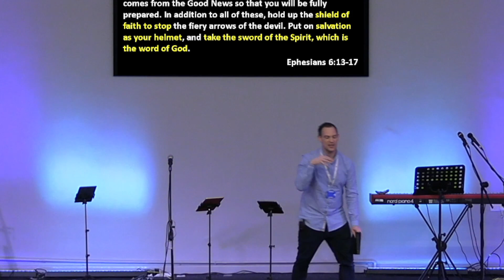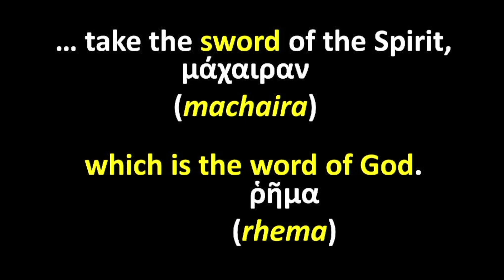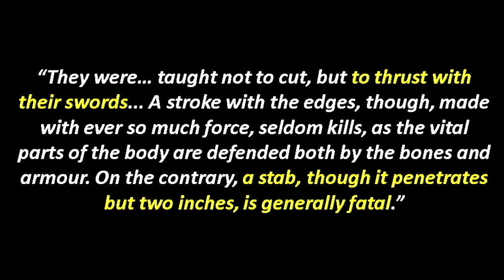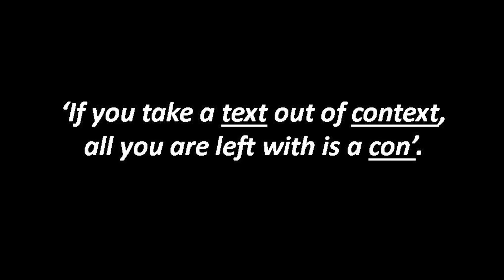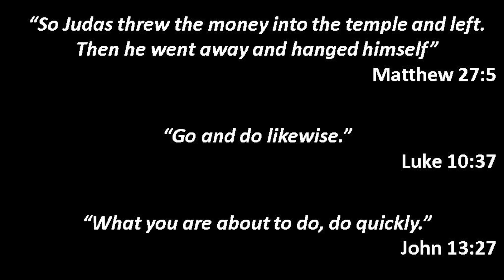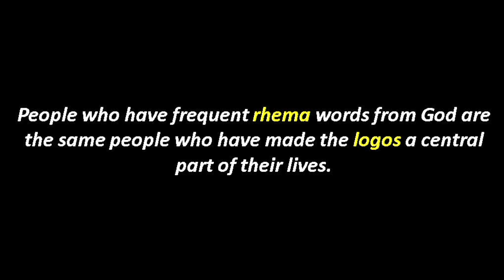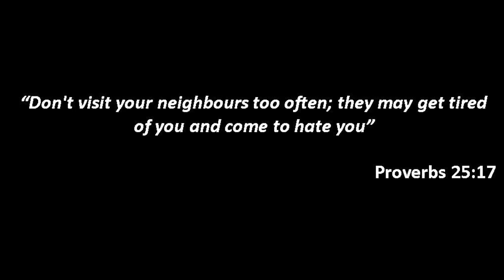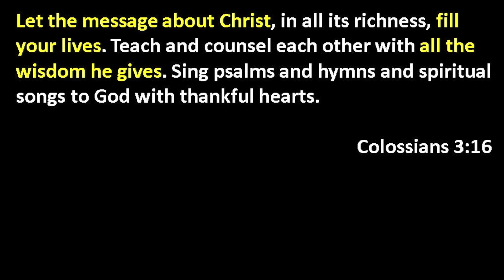The Armour of God - Week 5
This week we conclude our message series on the ‘Armour of God’, looking at ‘The Sword of the Spirit’.